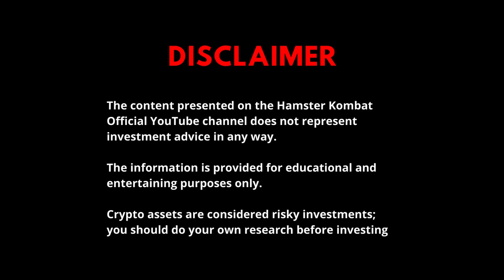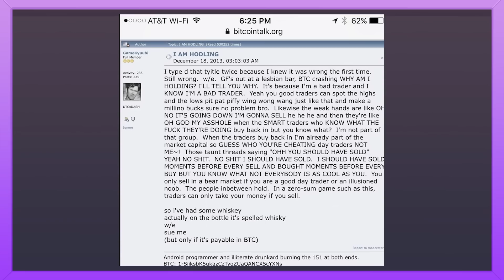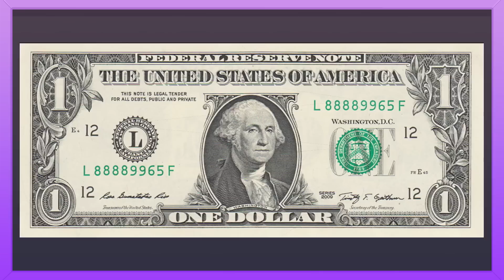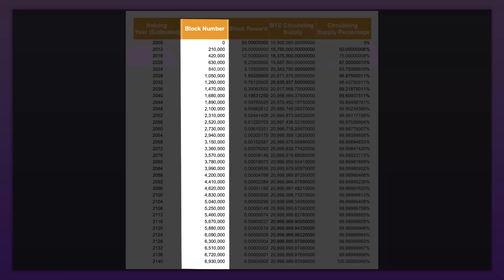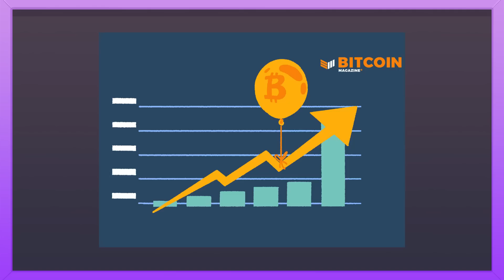Hamster Academy. Bitcoin Halving and Mining: Essential Knowledge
Hey, Hamsters! Today, we’re taking a deep dive into the world of cryptocurrencies, focusing on two crucial aspects: halving and mining. We’ll break down the mysterious event of halving—why it’s so significant, how it slashes mining rewards, and what it means for Bitcoin's value. Plus, we’ll explore the mechanics of Proof of Work, showing you how miners generate new coins and secure blockchain transactions. This is a must-watch for anyone serious about crypto! 💥

🚀 Watch every video carefully, spot the hints, and get ready to win big.

Watch every video closely to get clues that you can use later Make your way from the shaved hamster to the Creator CEO of the tier-1 crypto exchange Buy upgrades, complete quests, invite friends and become the best. And now watch me on YouTube TG PLAY X

Hamster Kombat
You can contact @hamster_kOmbat_bot right away.
X (formerly Twitter)
Hamster Kombat (@hamster_kombat) on X